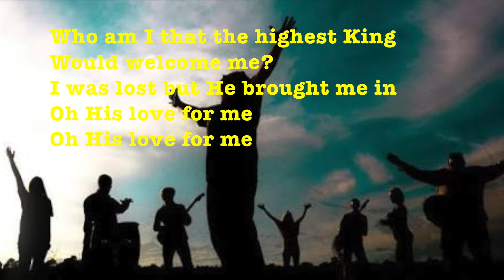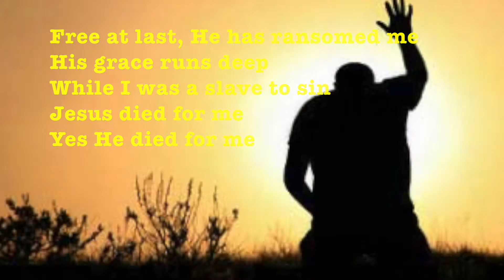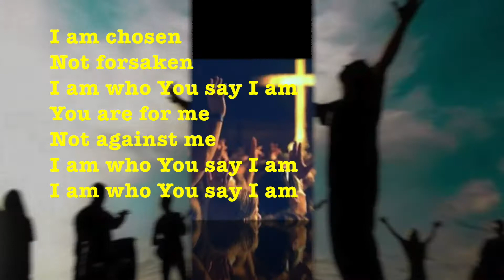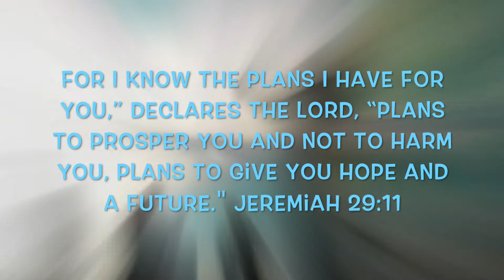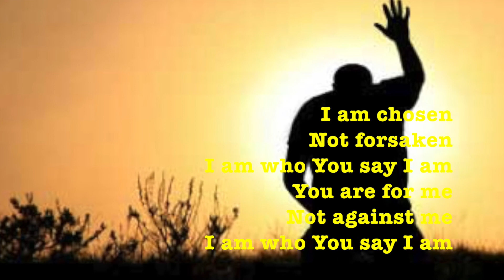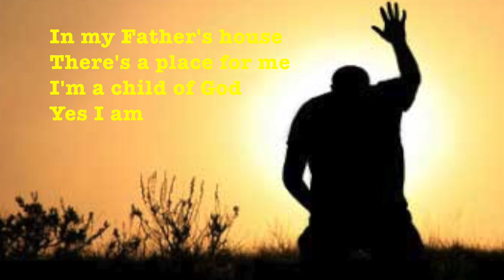Who You Say I Am (Smule Duet Cover)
Collab duet cover with Smule Member: DanaHyer

Song: Who You Say I Am
Artist: Hillsong Worship
Album: There Is More
Year: 2018

No copyright is intended on any music, pictures or video clips used in the videos.